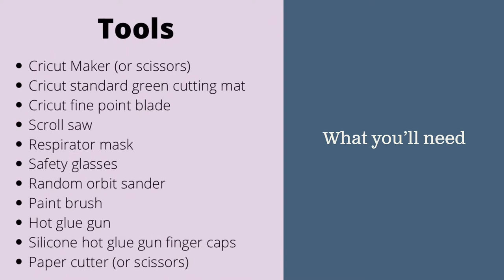DIY Farmhouse-Style Easter Decorations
Learn how to make farmhouse-style Easter decorations featuring chalk-painted wood bunnies on a burlap mat. The bunnies were cut with a scroll saw.

Materials
  Bunny shapes (SVG if using electronic cutting machine, like a Cricut Maker)
  Cardstock
  1/2” thick, 6” wide, 3’ long poplar board
  Spray adhesive
  Painter’s tape
  Sandpaper (variety of grits)
  Chalk paint (various colors)
  3mm wide rIbbon (various colors)
12” x 12” paper-backed burlap
12” x 12” chipboard
  Glue sticks for hot glue gun

Tools
Cricut Maker (or scissors)
Cricut standard green cutting mat
  Scroll saw
Dust Mask
Safety Glasses (mine contain readers so I don’t need to wear my reading glasses and safety glasses)
Random orbit sander
  Paint brush
  Hot glue gun
Silicone hot glue gun finger capsL
  Paper cutter (or scissors)